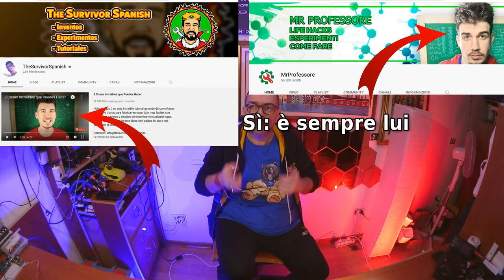Life Hack pericolosi (Deep Dark Diary 13)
Alcune situazioni sono
veramente omnipresenti

= Indice:
0:00 intro: tutorial, diy e pericoli
0:52 i life hack sono inutili?
1:13 il fenomeno
1:33 MCN che sfornano canali di life-hack
1:50 Creator multilingua
2:34 visual, fama, rischi
3:07 limitarne la fruizione?
3:40 una spinta a continuare
3:59 cosa ne dite voi?
4:15 saluti finali